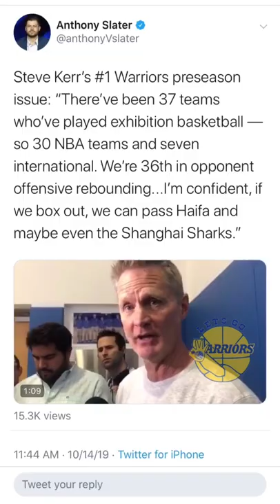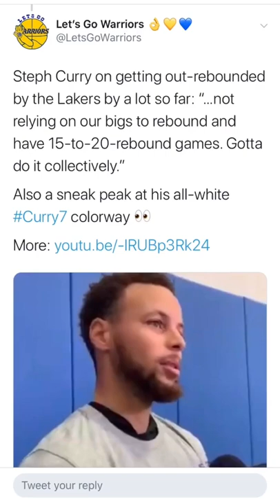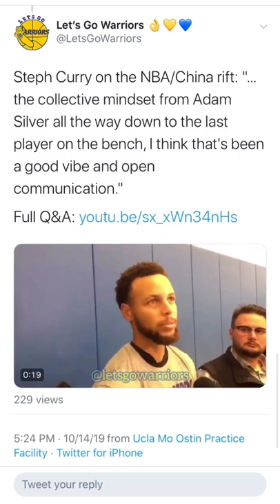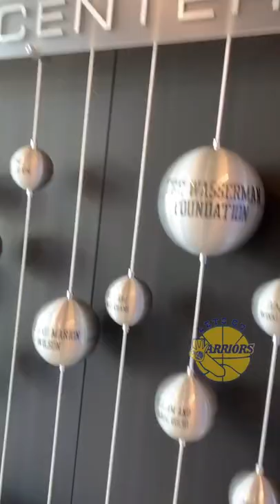bts[9:16] 👀👂 Steph & Kerr, Warriors morning shootaround sights & sounds from UCLA b4 Lakers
StephenCurry Warriors Klay 👈 placeholders for now (thanks for your patience; if you're seeing these upload defaults, that means we're busy filming the Warriors!)

IF YOU'RE SEEING THIS DESCRIPTION WITHIN 1 HOUR OF POSTING, please note the audio may not be satisfactory, depending on how deep in the interview scrum we were. These are all direct uploads of our Instagram livestreams Please note that all interviews will be posted afterwards in HD format with audio levels corrected within 24 hours of said interview. THE FOLLOWING ARE PLACEHOLDERS FOR OUR HD UPLOADS

From Golden State Warriors pregame-morning shootaround-practice-postgame before-after opponent, at Biofreeze Performance Center inside Chase Center in San Francisco, CA.

PODCAST DETAILS...
All platforms (same link as above)